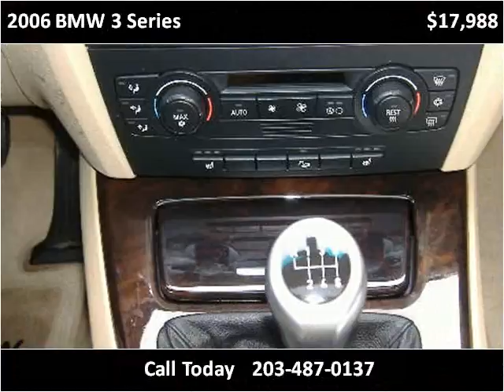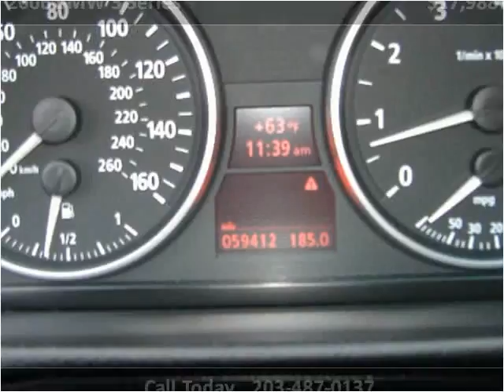2006 BMW 3 Series Used Cars Stamford CT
This 2006 BMW 3 Series is available from Auto Tech Service.